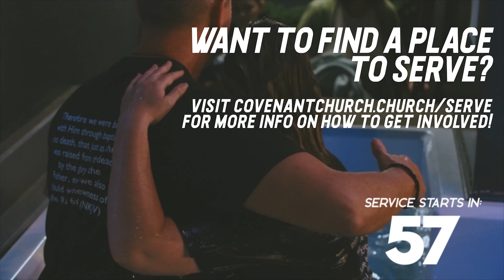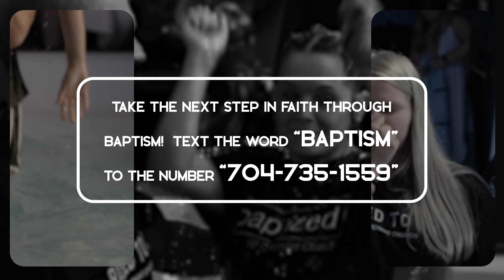The Personality of the Holy Spirit | 07.10.2022 | Forgotten God Week #2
Join us as Pastor Mike dives back into our newest series "Forgotten God" and talks about the seven truths of the Holy Spirit!